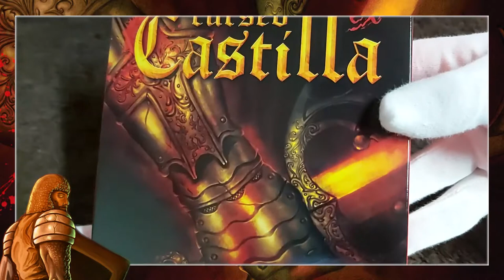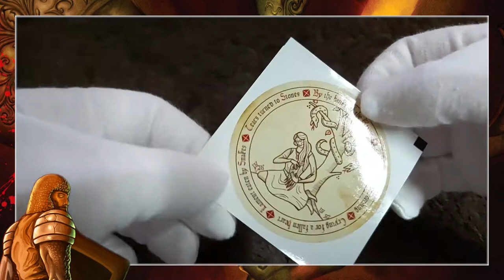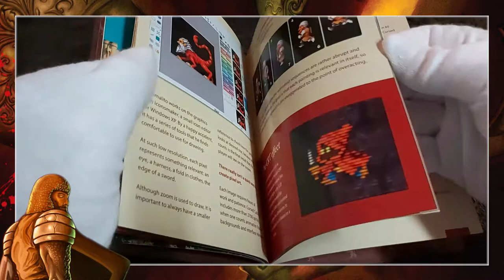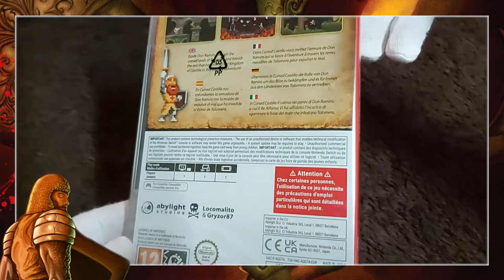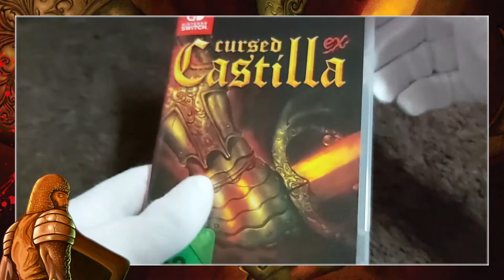[NTH UNBOXING] Maldita Castilla EX (Nintendo Switch)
Amb una jugabilitat clàssica dels jocs d'Arcade dels anys 80 i 90, Maldita Castilla EX (o Cursed Castilla EX) ens ofereix una experiència única per la nostra Nintendo Switch. Fortament inspirat en l'obra literària d'Amadís de Gaula i en jocs de recreativa com Ghost'n'Goblins, Black Tiger, Tiger Road, Shinobi, Rygar, Karnov, Rastan, Trojan, Legend of Hero Tonma, el videojoc va aconseguir aterrar a la consola híbrida de Nintendo el 24/01/2019. Ara, en ple 2021, el seu desenvolupador, Locomalito, juntament amb l'artista musical Gryzor87 i l'estudi Abylight Studios, han aconseguit que aquesta petita obra de culte ens arribi en format físic en una edició carregada d'extres, que us mostrem en aquest nou vídeo pel canal de Youtube!

◉ Compra el joc a GAME!